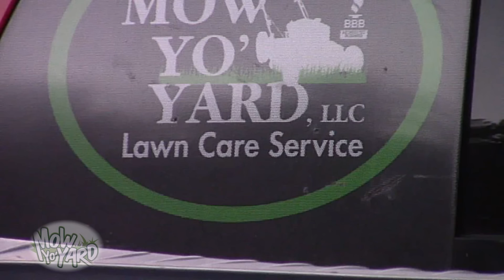Troy Built Lawn Vaccume in action